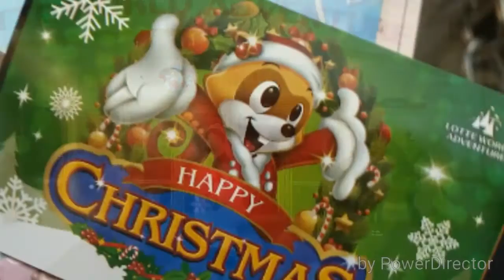Seoul, Korea Trip | Day 5 Lotte World, Crazy Rides